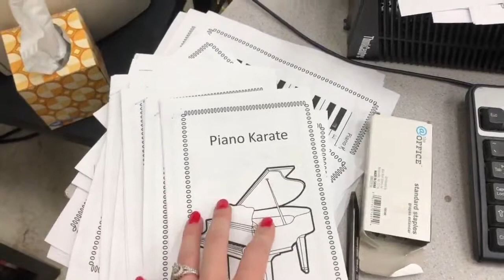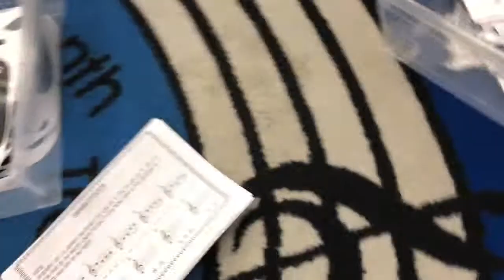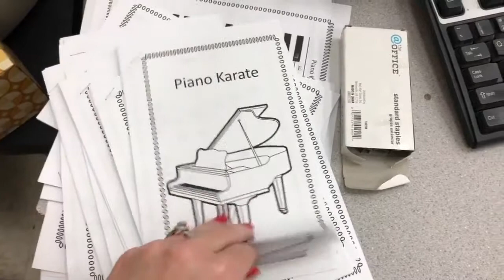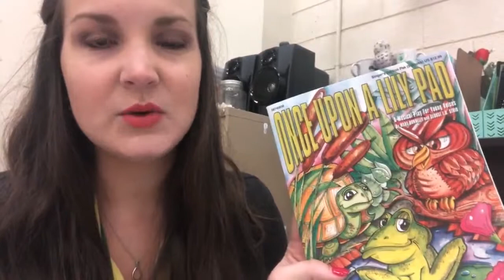Solfege Centers, Piano Centers, and Letting Go | Music Teacher Vlog 14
Looking for some centers activities for elementary music class? In this blog, I show the activities that I am using for centers with second grade through fifth grade-- both solfege and piano!

Also learning that when teaching elementary music, sometimes you just need to let things go in order to keep your sanity.

Brian Tracy's book on time management
Command strips
School Mascot Instrument Painting

Once Upon a LilyPad

Morgan the Monkey
Game Plan

Tags: elementary music music teacher elementary music teacher teach life teacher vlogs music teacher vlog music teacher life center solfege centers music workstations xylophone activities becca's music room group piano